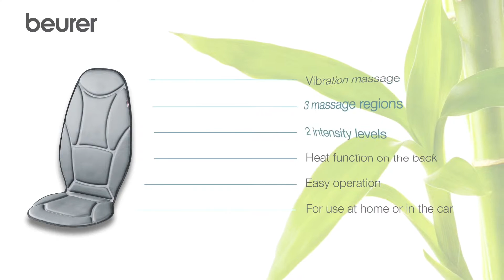Guide d'utilisation Siège de masage Beurer MG 155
Découvrez en exclusivité sur GirodMedical le Siège de massage MG155 Beurer. Confort et bien-être au quotidien !